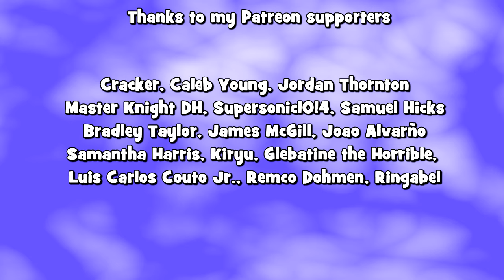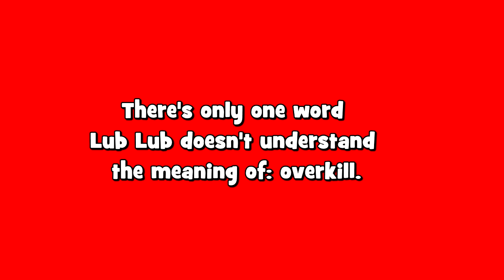Wario Ware - Age of Empires II Microgames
In a bizarre twist of fate, Wario becomes hooked on Age of Empires 2 and makes his own microgames based on the real-time strategy classic.